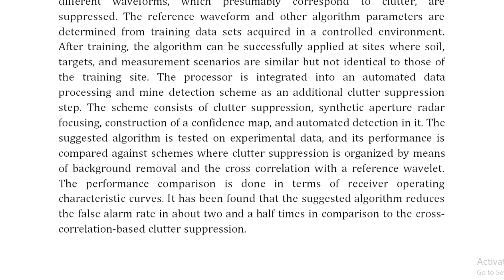A Novel Clutter Suppression Algorithm for Landmine Detection With GPR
IEEE PROJECTS 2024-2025 TITLE LIST

Support Including Packages
Complete Source Code
Complete Documentation
Complete Presentation Slides
Flow Diagram
Database File
Screenshots
Execution Procedure
Readme File
Video Tutorials
Supporting Software
Support Specialization
24/7 Support
Ticketing System
Voice Conference
Video On Demand
Remote Connectivity
Document Customization